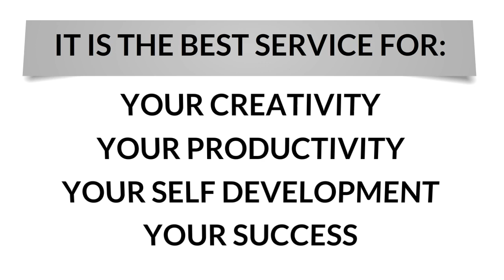efficiency of PDA ebook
The personal digital assistant better known as the PDA is a handheld computer that contains a lot on it. Although

different brands may vary, they all usually do about the same thing. Some are bigger, and others are smaller. The

PDA has become a tool for people on the go all the time. Students in high school use them to keep track of

homework assignments, while others might use them to keep track of taking notes.

Know more about How to get the efficiency of PDA ebook